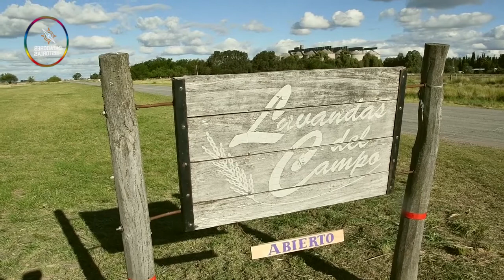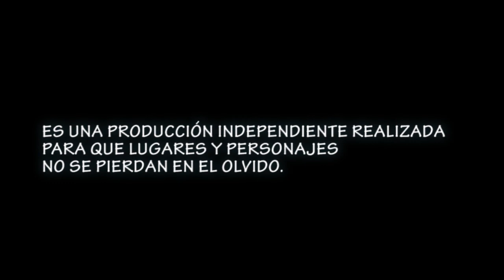PUAN. LAVANDAS DEL CAMPO( EPISODIO 4)